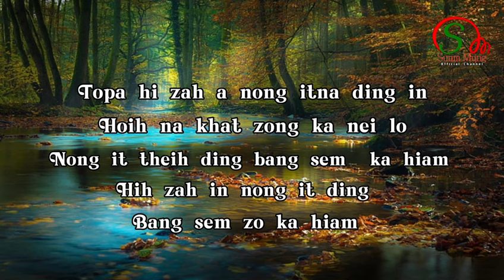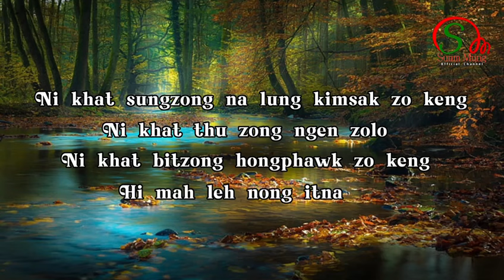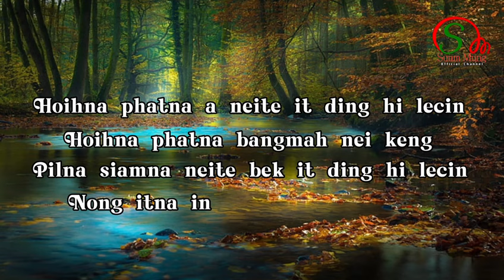KHEN TUAM NEI LO ~ Cover by ~Hlimhlimi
KHEN TUAM NEI LO
Lyric & Tune : Suum Mung
Vocal: Hlimhlimi
Studio: HC Recording (Aizawl)

Verse :1
Topa hi zah a nong itna ding in
Hoih na khat zong ka nei lo
Nong it theih ding bang sem  ka hiam
Hih zah in nong it ding
Bang sem zo ka hiam
     Cho:
 Hoihna phatna
 A neite it ding hi lecin
 Hoihna phatna bangmah nei keng
 Pilna siamna neite bek it ding hi lecin
 Nong itna in hong ban ken teh

Verse:2
Ni khat sungzong na lung kimsak zo keng
Ni khat thu zong ngen zolo
Ni khat bitzong hongphawk zo keng
Hi mah leh nong itna
Khentuam nei het lo